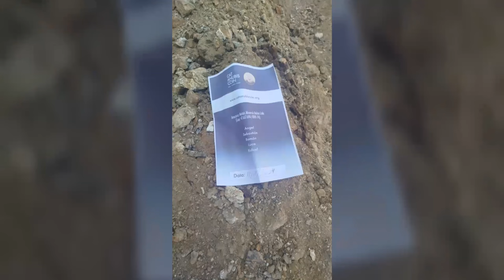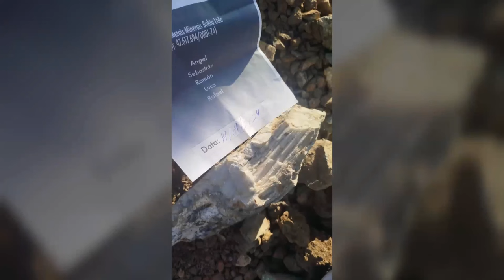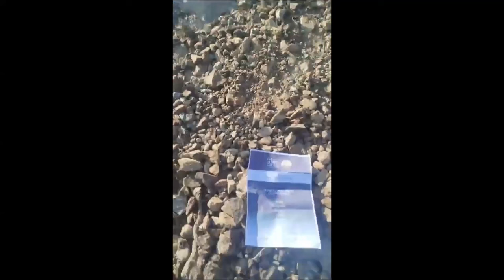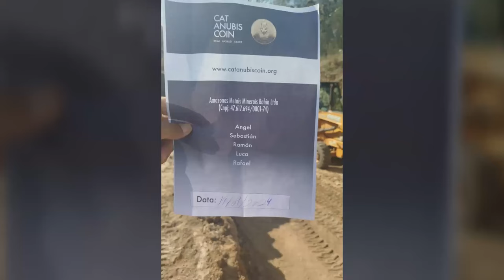VETAS DE ORO EN ROCAS DE COBRE 👉 Cat Anubis Coin 20240919 $CAC